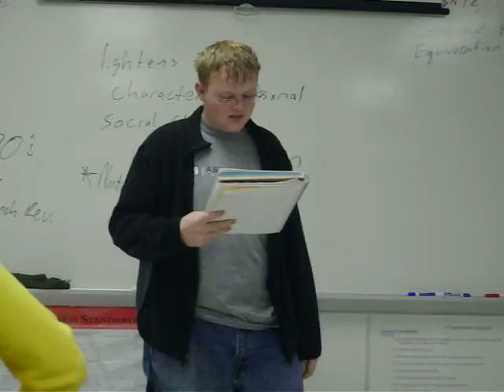Matt reading his poem with an english voice